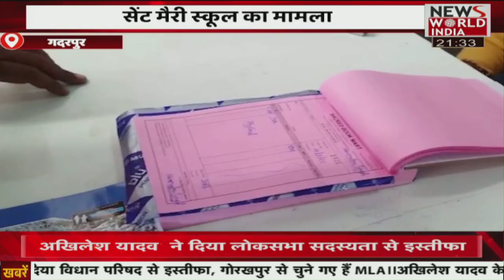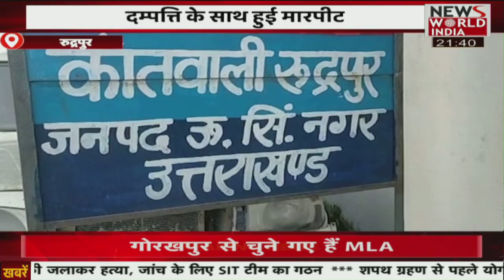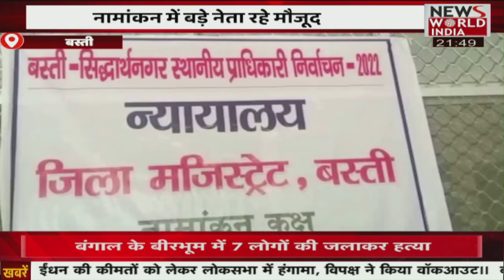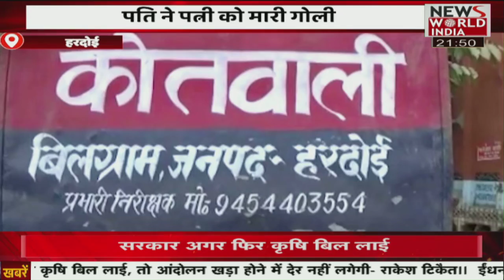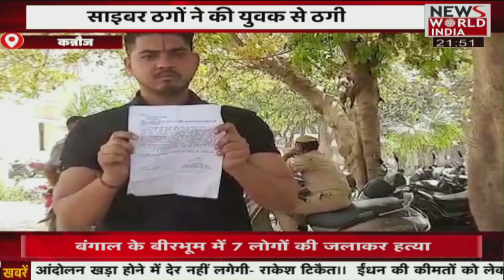देश विदेश की सभी बड़ी खबरें LIVE | Latest News | Hindi News | Breaking News । News World India